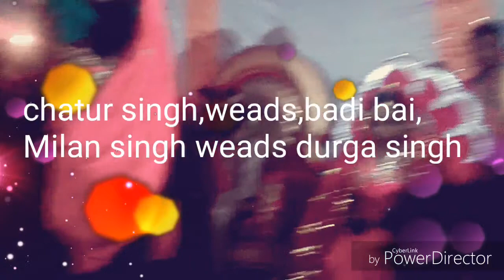Chatur singh weads badi bai,Milan singh.weads durga singh.writer suresh singh markam videoji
Shadi video,chatur singh weads badi bai, Milan singh weads durga singh, place wiravahi,post kalda,tahseel pawai,dist panna.m.p.writer suresh singh markam.m.7089966749 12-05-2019 sunday